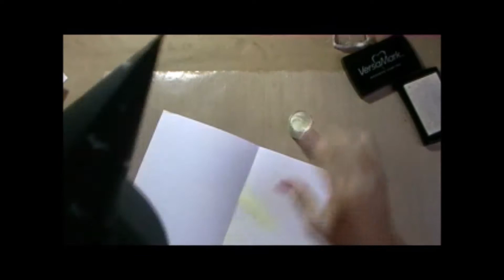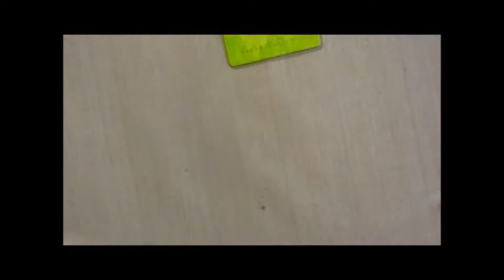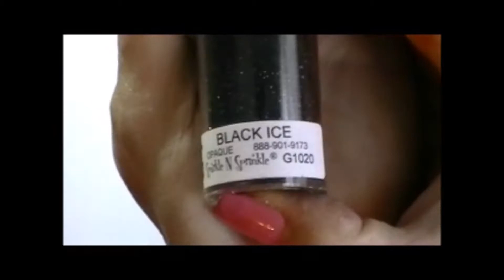Altered Witches Hat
SWMEB Team